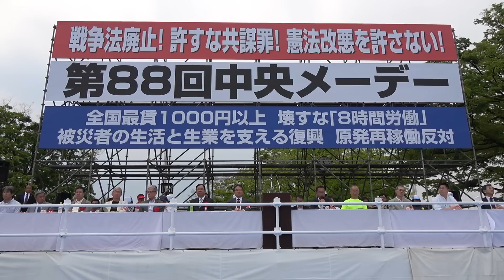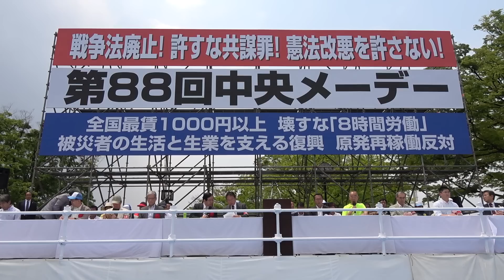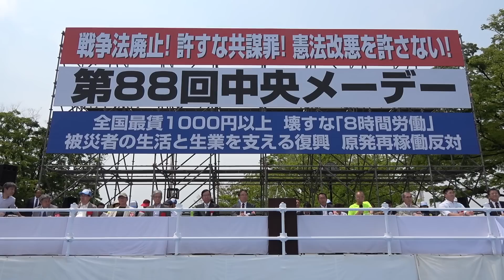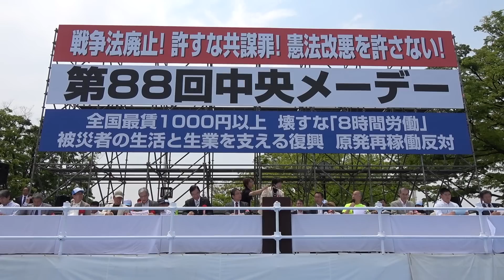第88回中央メーデー式典（代々木公園） 2017年5月1日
戦争法廃止！許すな共謀罪！憲法改悪を許さない！
全国最賃1000円以上 壊すな「8時間労働」 被災者の生活と生業を支える復興 原発再稼働反対
働くものの団結で生活と権利を守り、平和と民主主義、中立の日本をめざそう